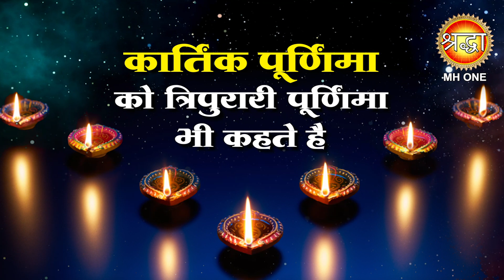Dev Diwali 2022 | देव दिवाली पर चंद्र ग्रहण का साया, जानें सही तिथि, मुहूर्त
Dev Diwali 2022 | देव दिवाली पर चंद्र ग्रहण का साया, जानें सही तिथि, मुहूर्त | Shraddha MH ONE

देव दिवाली का त्योहार हर साल कार्तिक पूर्णिमा के दिन मनाया जाता है जिसे त्रिपुरोत्सव और त्रिपुरारी पूर्णिमा के नाम से भी जाना जाता है. भगवान शिव ने राक्षस त्रिपुरासुर का वध किया था, जिसके बाद ये त्योहार मनाया जाता है. देव दिवाली के दिन श्रद्धालु पवित्र गंगा नदी में स्नान करते हैं और शाम के समय दीप जलाते हैं.

देव दिवाली के दिन सूर्यास्त के बाद गंगा नदी के किनारे लाखों दीये जलाए जाते हैं. साल 2022 में देव दिवाली का त्योहार 7 नवंबर 2022, दिन सोमवार को मनाया जाएगा. सोमवार का दिन भगवान शिव को समर्पित होता है जिस कारण इस दिन का महत्व और भी ज्यादा बढ़ जाता है. आइए जानते हैं देव दिवाली का शुभ मुहूर्त, योग और दीपदान का महत्व.